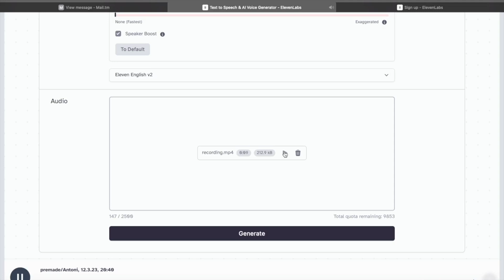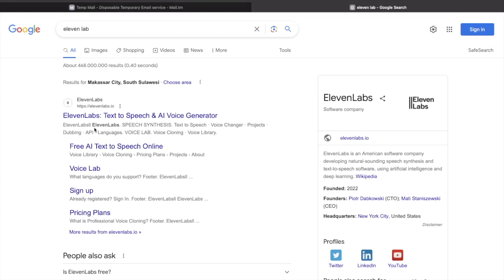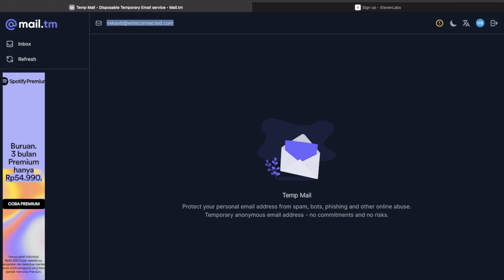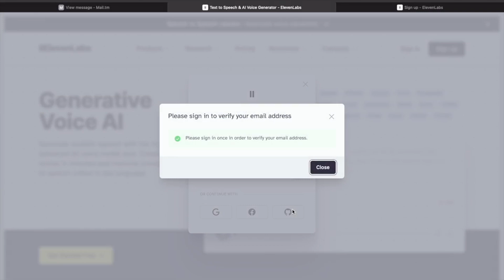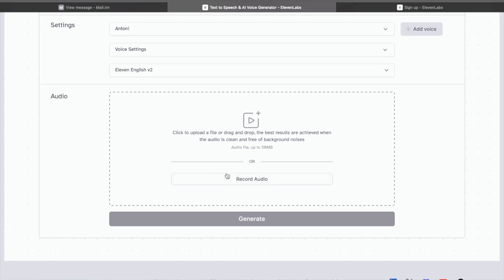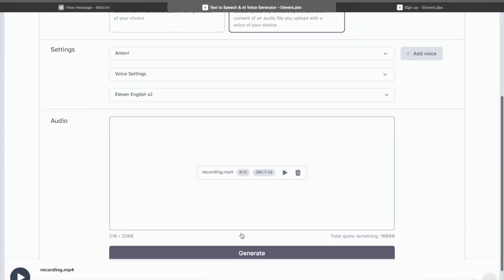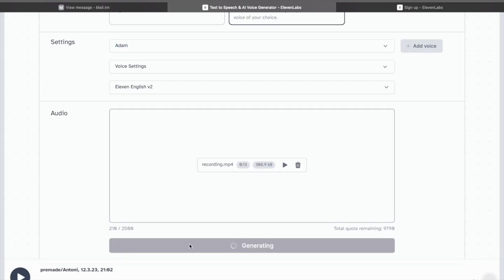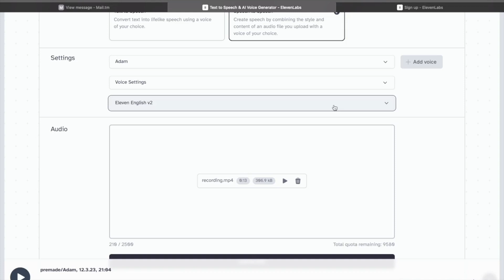CARA MERUBAH SUARA KITA MIRIP SUARA ORANG LAIN VOICE CHANGER ELEVEN LAB